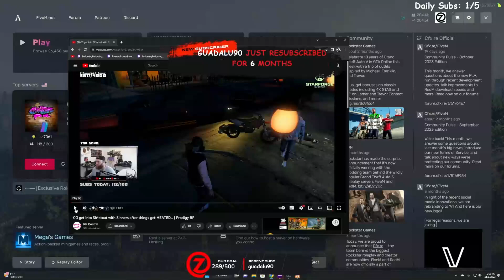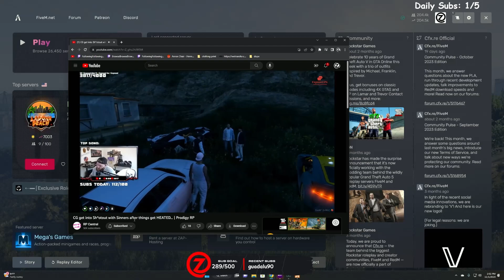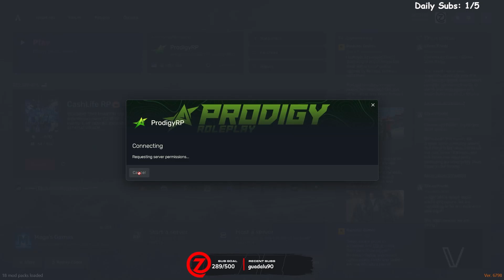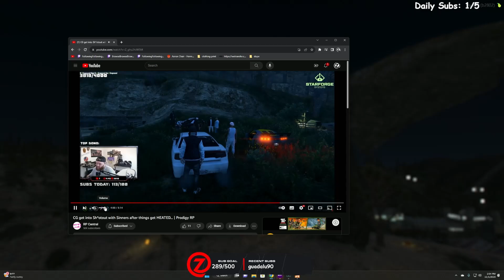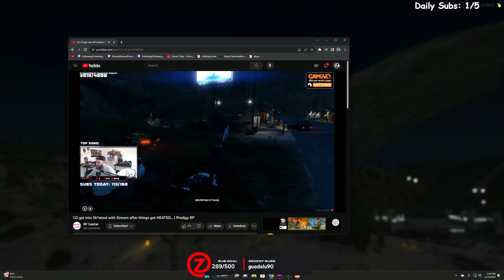CG Gets Into A SHOOTOUT With SINNERS After Things Get HEATED... 😲🔥 | Prodigy RP | GTA